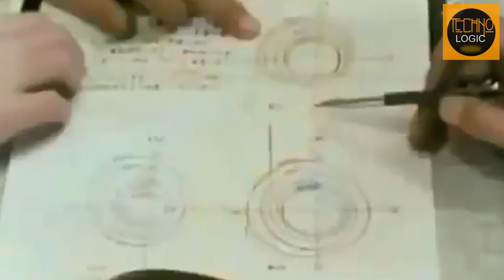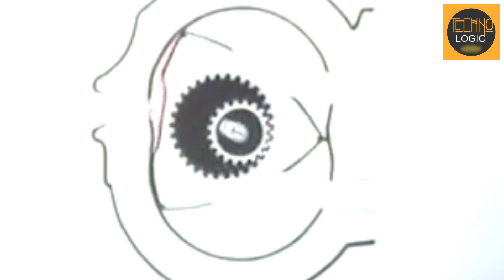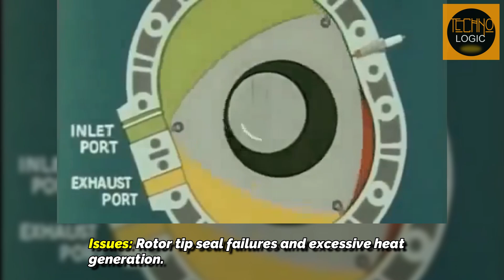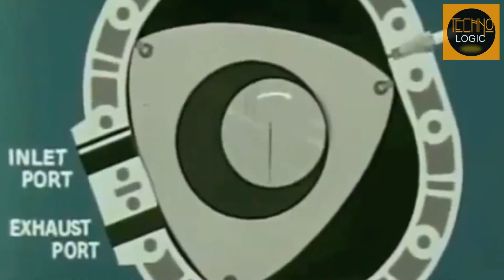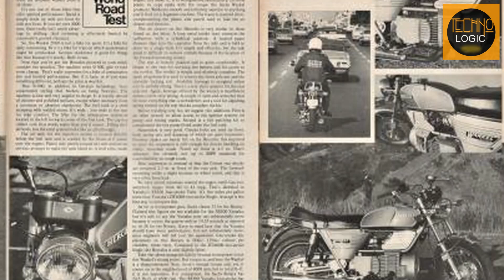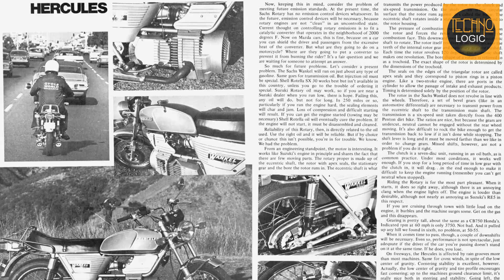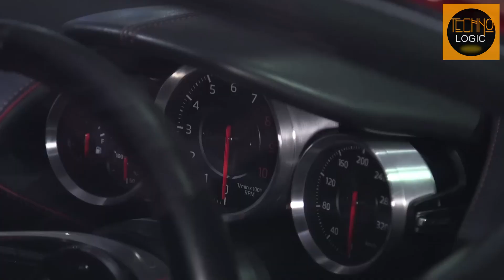The First Mass-Produced Wankel Engine Motorcycle: Revolution or Flop?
Discover the story behind the first mass-produced Wankel engine motorcycle, the Hercules W-2000. Launched in 1974 by Fichtel & Sachs, this innovative bike featured a unique 294 cc rotary engine. While its minimal vibrations made it ideal for touring, challenges like expensive parts and maintenance needs limited its success. With only 1,784 units sold, was it a revolutionary breakthrough or a mechanical misfire?